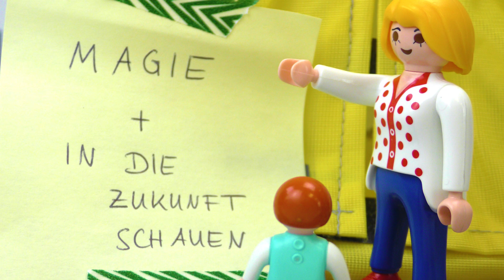Playmobil Filme Familie Vogel: Folge 571-580 | Kinderserie | Videosammlung Compilation Deutsch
Alle neuen Folgen von Familie Vogel. Folge 571 bis 580.

13115